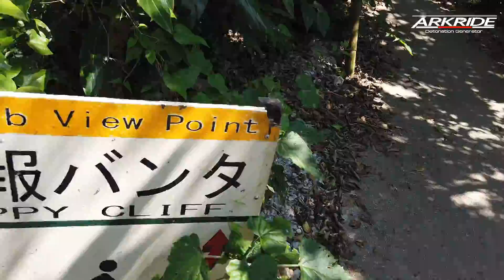沖縄の絶景！ 果報バンタ編 【沖縄ショートトリップ2】